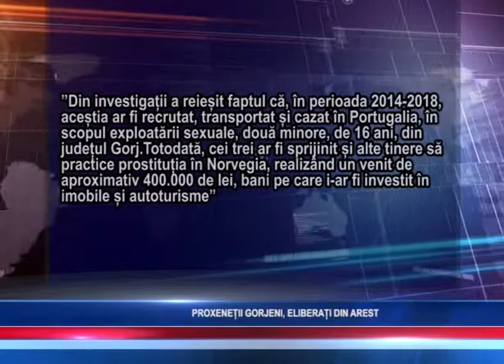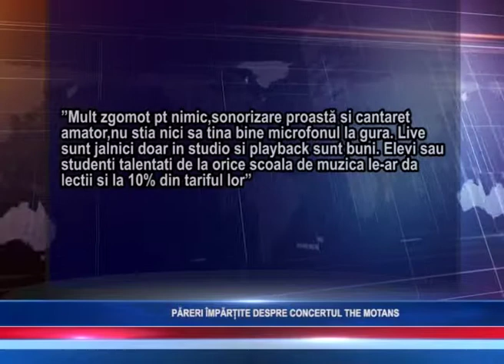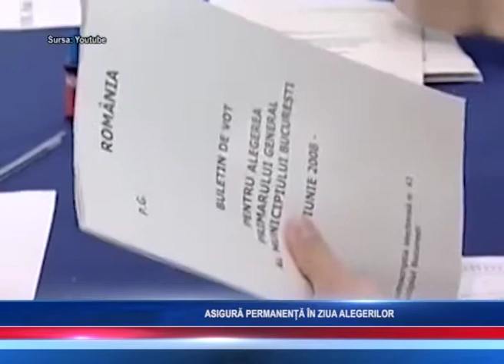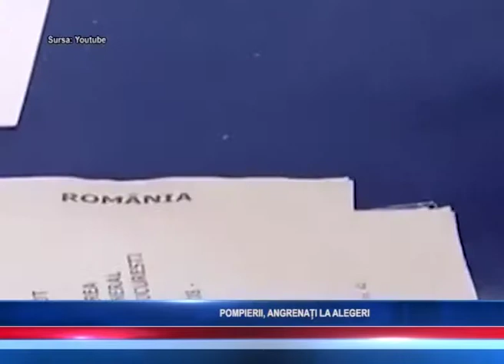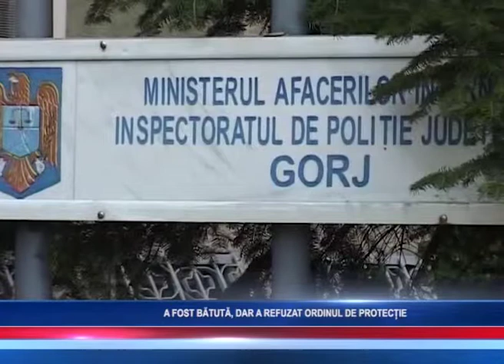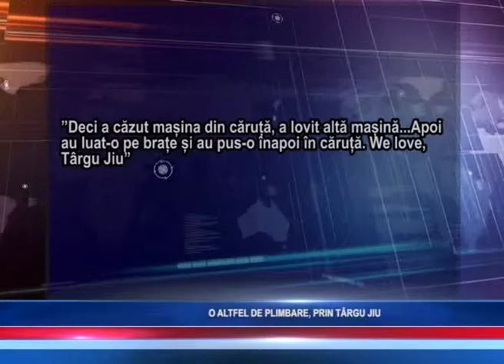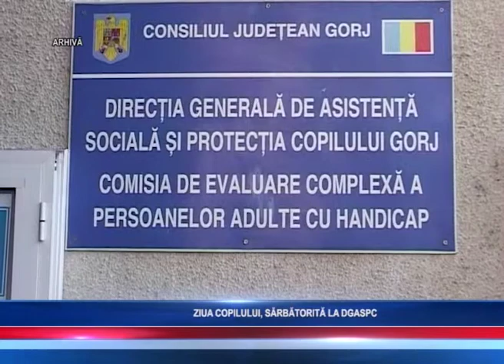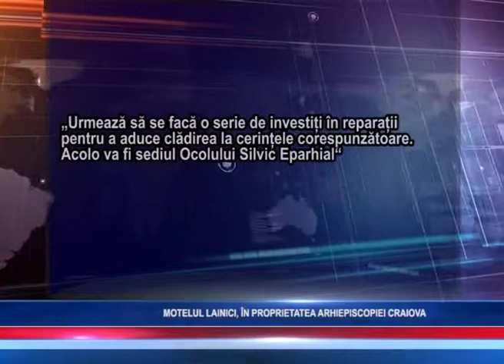ACCES TV - JURNAL - 24.05.2019